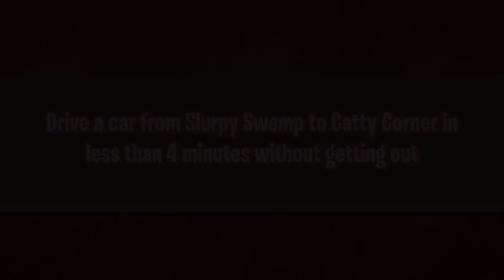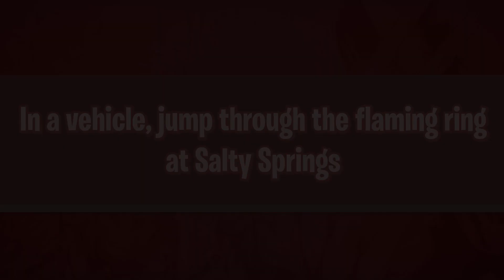How to Complete Week 5 Challenges (Guide) - Fortnite Chapter 2 Season 4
How to Complete All Week 5 Challenges (Guide) - Fortnite Chapter 2 Season 4 Week 5 Challenges

All Week 5 Challenges: (Timestamps)

0:00 Collect Floating Rings at Coral Castle
1:24 Make a Stark Robot dance
1:51 Drive a car from Slurpy Swamp to Catty Corner in less than 4 minutes without getting out
3:37 Destroy Gorgers
3:58 In a vehicle, jump through the flaming ring at Salty Springs
4:41 Search Chests at Doom's Domain
4:50 Eliminations at Dirty Docks